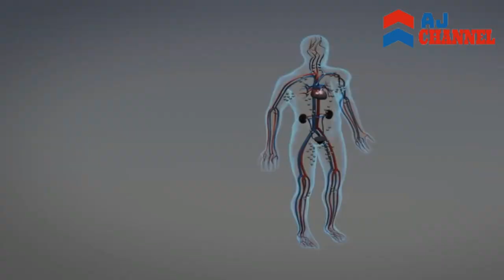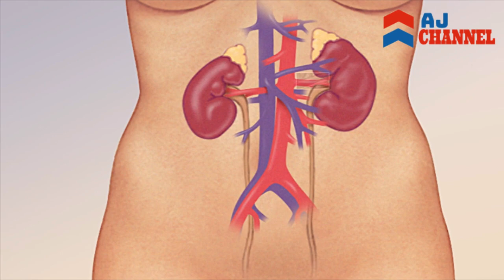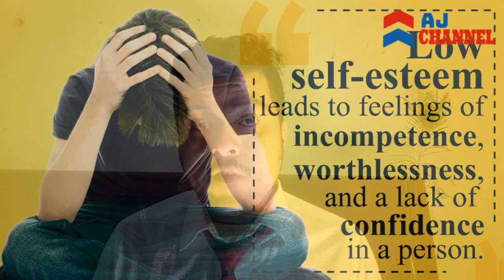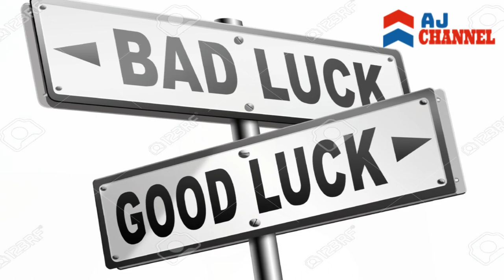How To Stop Drinking Alcohol || Addiction || AJTIPS